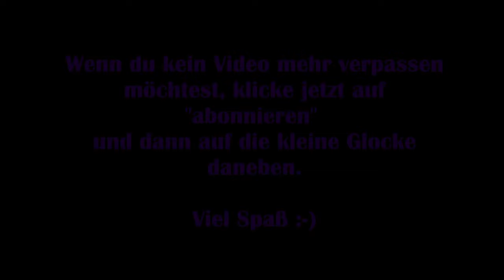Dead by Daylight #83 – Schlüsselrunde 🔑 [Lets Play]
Gemeinsam mit zwei anderen Überlebenden versuchen MissRainbowBlack und ich 5 Generatoren wieder instant zu setzen, um so dem Mörder zu entkommen, der es auf uns abgesehen hat.

Viel Spaß :-)

Technische Details:
Aufnahmetool: GeForce Experience
Bearbeitungsprogramm: VideoPad Video Editor
Mikrofon: Auna MIC-900B USB Kondensator Mikrofon für Studio-Aufnahmen

Release: 14. Juni.2016
Entwickler: Behaviour Interactive
Publisher: Behaviour Interactive
Genre: Action, Horror
Entwickelt für: PC
FSK: 18